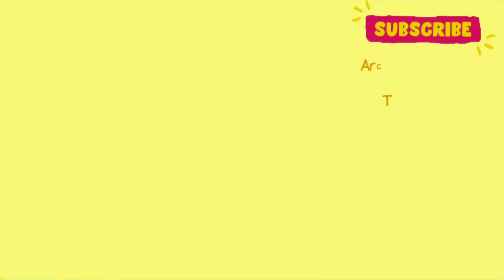THE JUMP, beach, Mini Market and dinner @ Haven Holidays Doniford Bay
It’s day 2 part 2 of our 8 day holiday at Haven Holidays Doniford Bay in Watchet Somerset

COMING IN 2023: Haven Holidays at Perren sands, Cornwall and Wild Duck, Norfolk, and our first Center Parcs break at Longleat Forest!

👊🏻 Half A Heart, Not Half A Life❤️💙